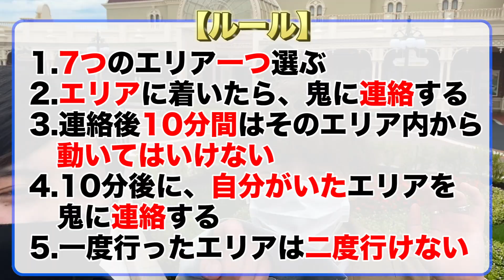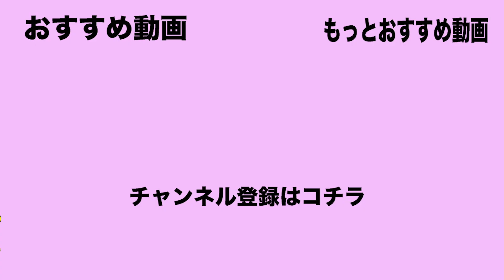【逃走中】ディズニーランドで鬼ごっこしたら楽しすぎたwww【追跡】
この企画を水溜りボンドさんに見ていただき
なんと、水溜りボンドさんの動画で取り上げられました！是非コチラご覧ください

毎日21時〜ツイキャス生配信中！

水溜りボンドさんの動画
『ディズニーで日が暮れるまでトミーに見つからなかったら賞金ゲット』
今回の1ヶ月企画を通して、水溜りボンドさんが盛り上がればいいなと思っています！
そして、僕たちもUUUMの一員として頑張っていきたいです！
さだめです〜

今回はディズニーランドに行ってきました〜！
僕大好きなんですよ
ずっといきたくて仕方なかった...

そんなことはさておき、
ディズニー行くと、毎回楽しいってなりますよね

僕たちもディズニーみたいに、
動画見たら毎回楽しいって思ってもらえるよう
頑張ります

なんの話や
(編集　さだめ)

〇少年カリギュラ

動画に関する問合わせ先